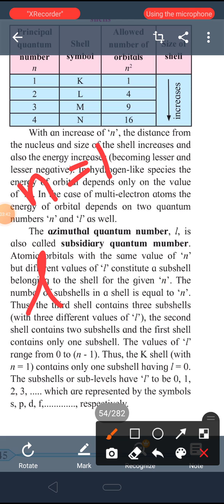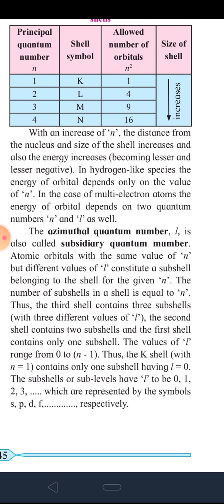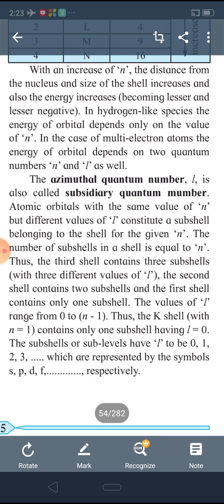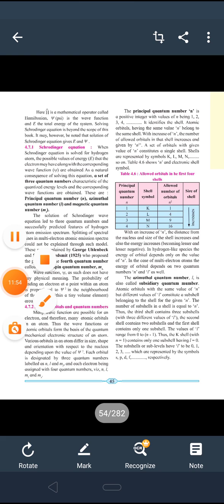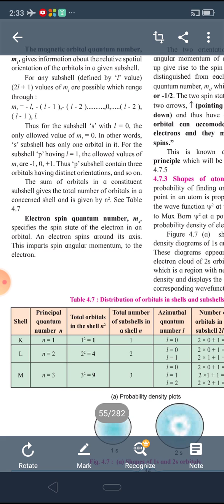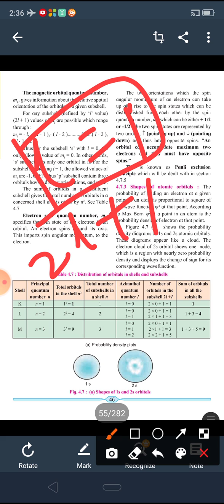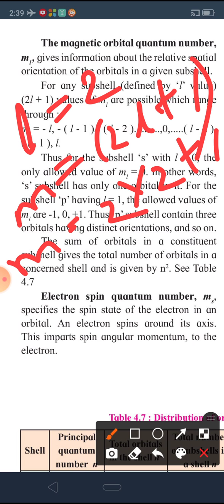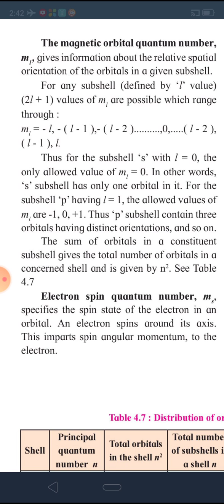Class 11 Chapter no.4 Structure of atom (Lec 13)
Azimuthal & magnetic quantum number